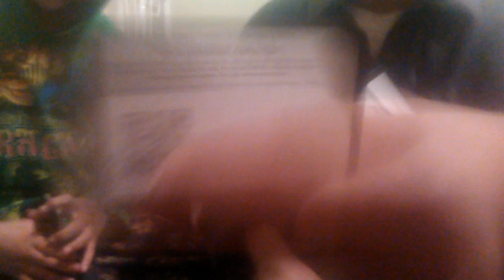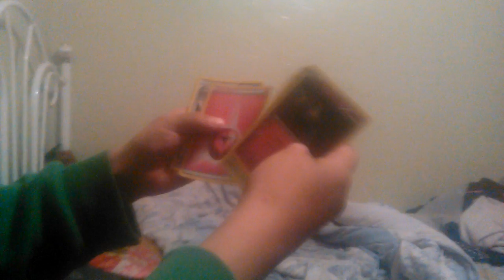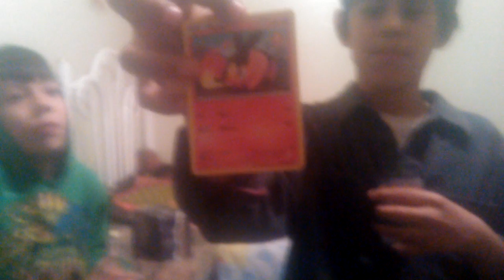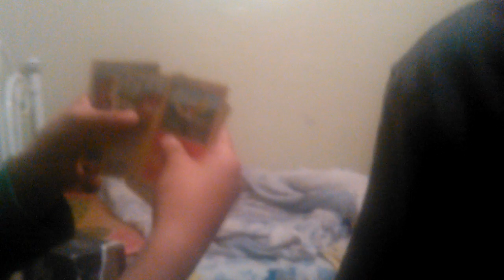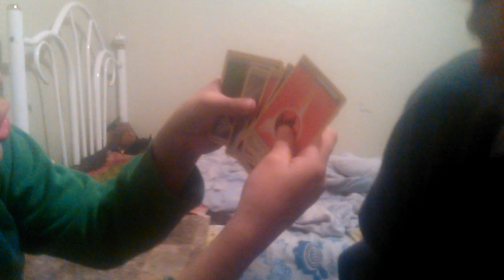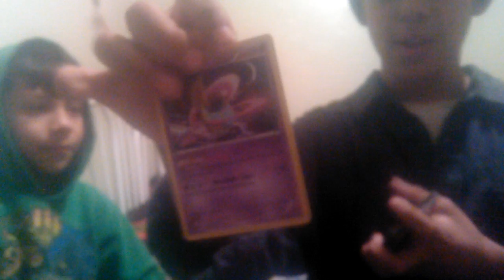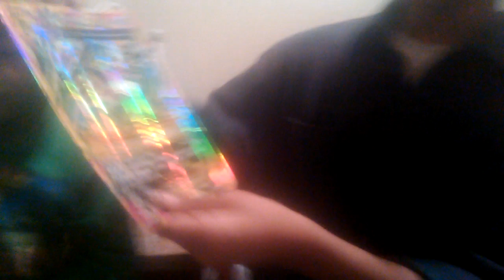Showing my new pokemon cards!!!!